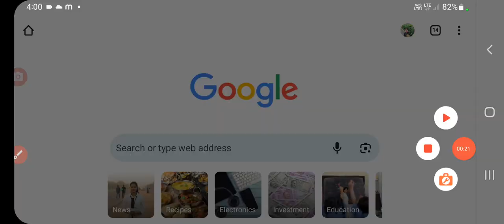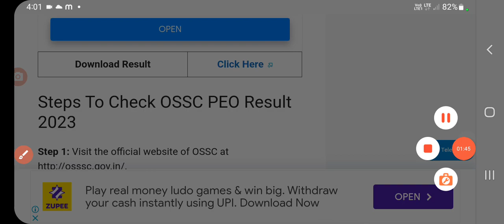osssc peo/ja result/cut off 2023 | osssc peo result 2023 kaise dekhe | osssc peo result kab aayega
osssc peo/ja result/cut off 2023 | osssc peo result 2023 kaise dekhe | osssc peo result kab aayega | sanjeet Dna
osssc peo result 2023 kaise dekhe | osssc peo expected cut off  osssc peo result kab aayega | sanjeet Dna
Steps To Check OSSC PEO Result 2023OSSC PEO Result 2023 LinkDetails Mentioned On Your OSSC PEO 2023 ResultOdisha PEO Result 2023 osssc.gov.inOSSSC PEO Cut-Off Marks 2023OSSSC PEO Result 2023 Important Datesosssc.gov.in PEO Result 2023OSSSC PEO Result 2023 OverviewOSSSC PEO Result 2023OSSSC PEO Result 2023, Check Merit List & Cut-Off Marks Now @osssc.gov.in